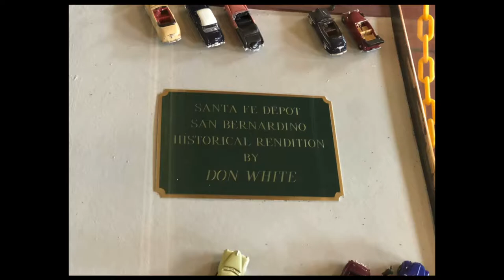San Bernardino Santa Fe Depot 1/13/21 part 1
Hey guys!! I spent last week on the road again and I landed in San Bernardino! I had a free day so I decided to spend a day at the Santa Fe Depot/Amtrak station!

My buddies YouTube channel: SensaSean